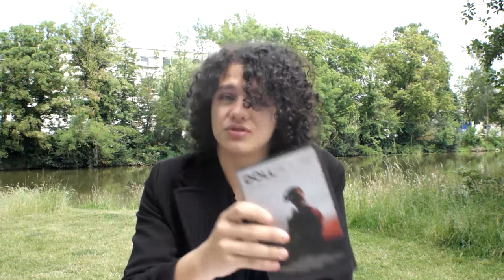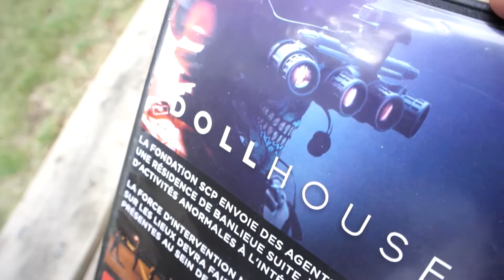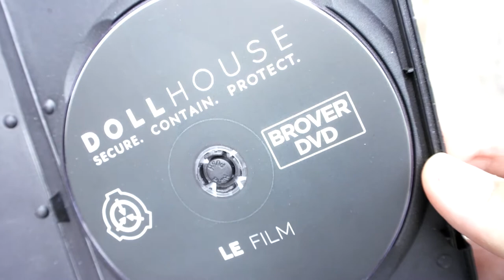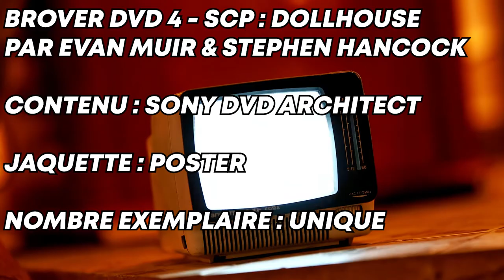Brover DVD #4 - SCP: Dollhouse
Quatrième épisode de Brover DVD sur le court-métrage d'horreur, SCP: Dollhouse dans l'univers de la Fondation SCP.

Chapitre :
0:00 - Intro
0:53 - Jaquette
2:13 - Contenu
3:22 - Tirage
3:26 - Détailles Supplémentaire ?

Suivez Dream Brover :
- YouTube : Vous y êtes !